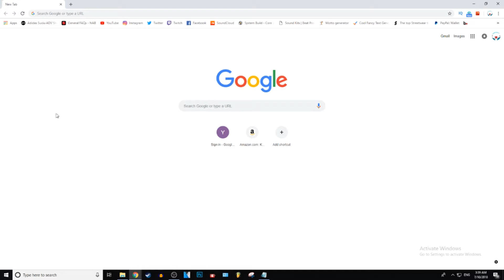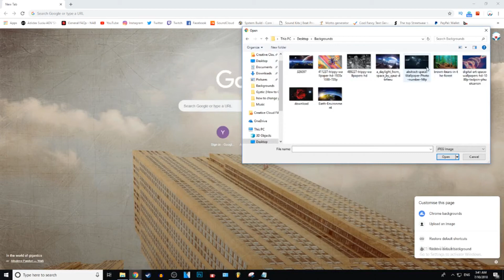How To Change Your Wallpaper On Google Chrome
~ GysticTutorials